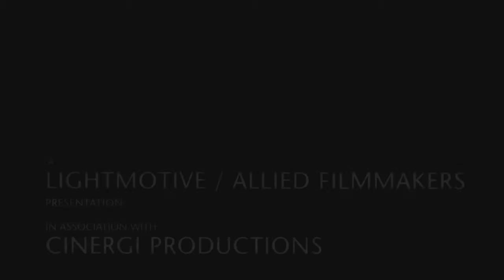super koopa cousins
trying to fix the movie